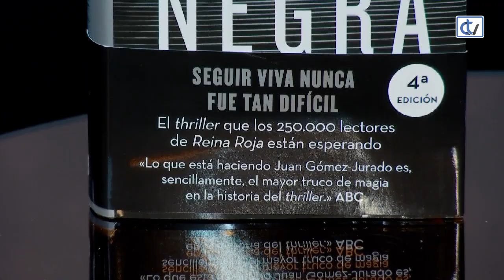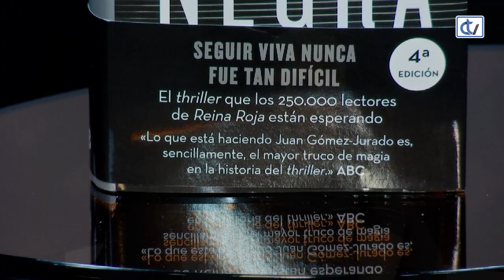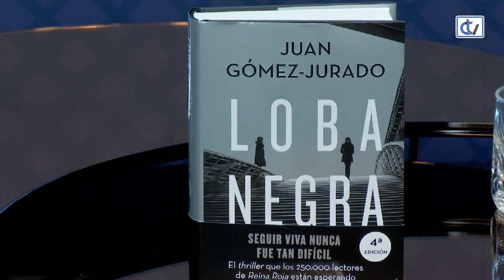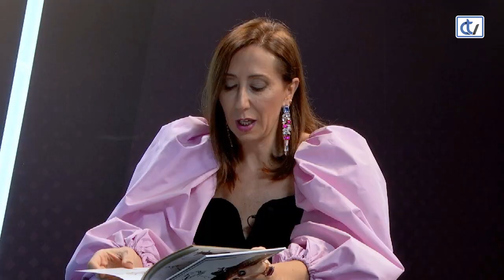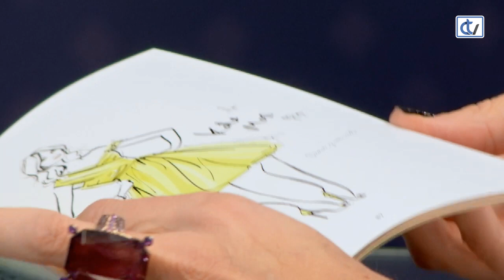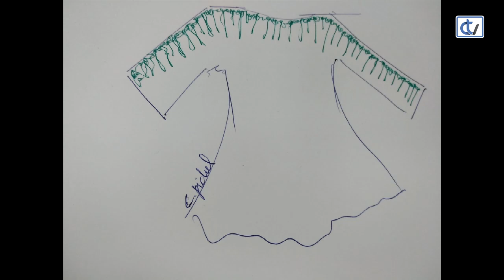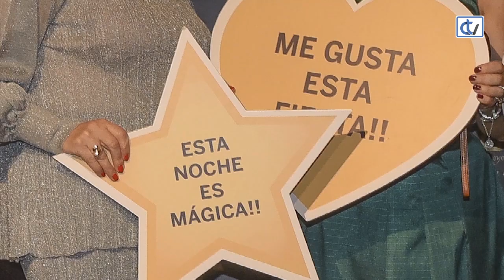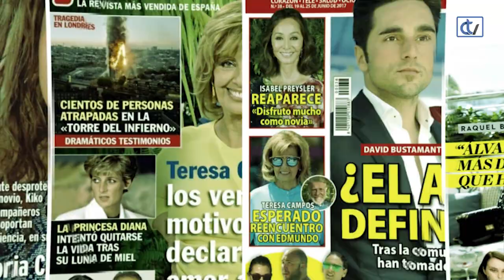Las Noches de Ana: LobaNegra, blanca Navidad y ropa de fiesta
El escritor Juan Gómez-Jurado es el invitado del programa con su LobaNegra, su nuevo thriller tras el éxito de Reina Roja. Además, se dan las tendencias de decoración navideña, los mercadillos de Budapest y las mejores propuestas de moda para estas fiestas.